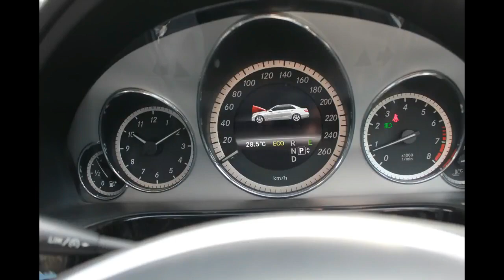Untung Rugi Beli Mobil Premium Bekas Taksi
Hello guys, kali ini kami akan menyajikan video tentang Untung Rugi Beli Mobil Premium Bekas Taksi.